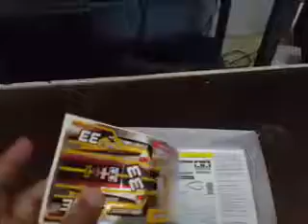unboxing tamiya sunny shuttle premium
tamiya sunny shuttle premium